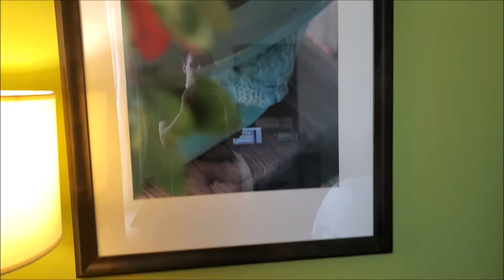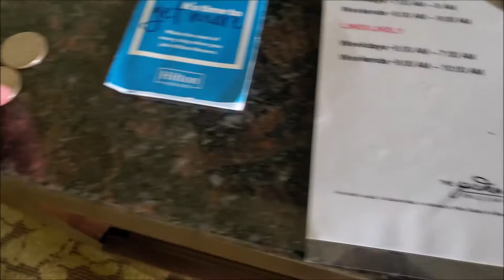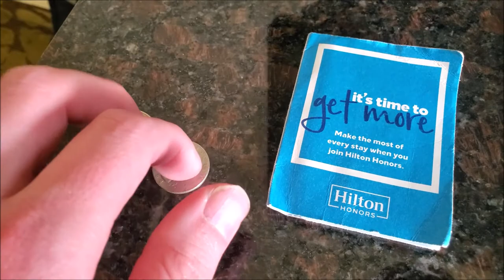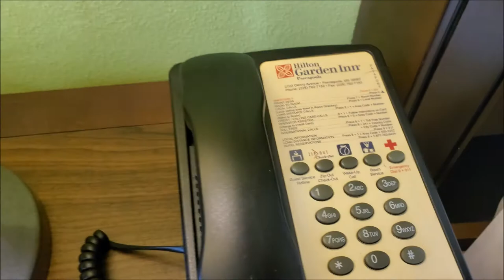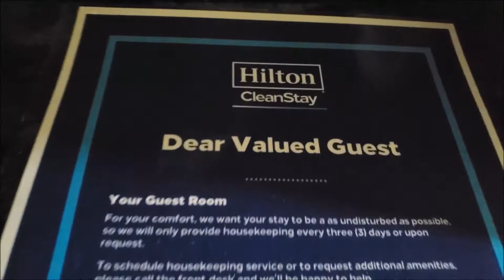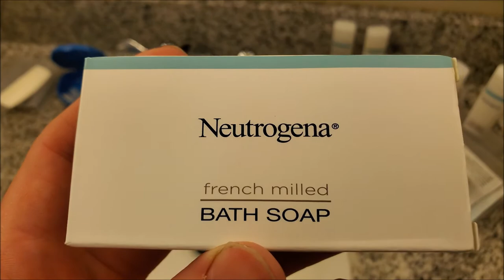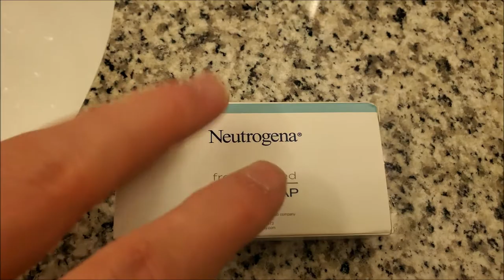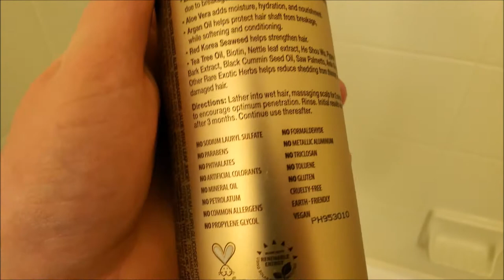ASMR - Assorted Triggers in Hotel Room Tour - Lo-Fi, Chit-Chat, Mouth Sounds, PVC Leggings, Tapping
Assorted triggers in hotel room tour. Showing you guys around my room and creating random triggers. This is a community video to catch you guys up with what I am doing and share a little piece about my life. In this video you will find light tapping on objects, pvc leggings tapping, slow fabric scratching, fast fabric scratching, mouth sounds, whispers, tour, explaining things, and a few others using my phone. Don't have my microphone for this. Consider it lo-fi.

I'm Kyle. On this channel you can expect fast & aggressive triggers, slow & gentle to help you fall asleep, positive affirmations & energy plucking to relieve anxiety, latex fashion, fabric scratching such as leather & PVC, and personal attention.

     Your Anxiety Just Rapidly Vanishes - Inaudible/Unintelligible, ⚡Fast

My books

Canva Pro (Free 30 day trial. The one stop for graphics design creation for all your projects.)
EXLATEX Latex Rubber Long Gloves
Wahl Hair Clipper Kit
Nair Hair Remover Men's
Pillow Speaker For ASMR
GentleWhispering Asmr Collection
GentleWhispering Asmr Collection 3
Faux Leather Shirt (This is the one I wear in my videos)
Blue Yeti Pro (One I use, highly recommend)
Pjur Original 250ml
2 pairs of Mic Covers fluffy and foam (I use the fluffy cover in my videos.)
Hamilton Beach Dual Breakfast Sandwich Maker W/ Timer, Silver
Hamilton Beach Breakfast Sandwich Maker, Black
Hamilton Beach Breakfast Sandwich Maker W/ Timer, Silver
Crocs Men's and Women's Classic Clog
UBeesize Selfie Ring Light with Tripod Stand & Cell Phone Holder (I personally use this!)
Commando faux leather leggings
Bubblelime Bootcut Yoga Pants
PURA D'OR Professional Grade Anti-Hair Thinning
Carhartt Men's Work Short Sleeve T-Shirt
Amazon Basics 4 Pack AA Alkaline Batteries
Bounty Quick-Size Paper Towels
Dickies Men's Dri-tech Moisture Control Crew Socks Multipack
Vital Proteins Chocolate Collagen Powder Supplement (Type I, III)
Wyze Security Camera with Spotlight Kit
Carson MicroBrite Plus 60x-120x LED Microscope
occer 12x25 Compact Binoculars
Ring Stick Up Cam Battery HD Security Camera
Amazon Basics Multipurpose Copy Printer Paper
Amazon Basics Home Office Shredder
Scotch Heavy Duty Packaging Tape, 1.88" x 22.2 yd
Wrapping Paper Cutter 2 Pack
Microsoft 365 Personal 12-Month Subscription
Microsoft 365 Family 12-Month Subscription
Norton 360 Deluxe (2022 Ready) Antivirus Software